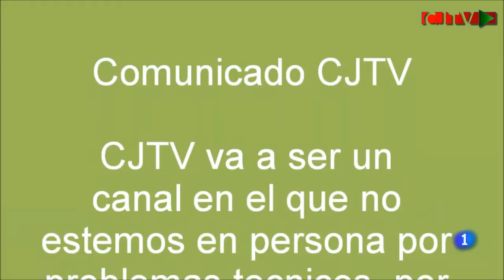Cjtv 100 videos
Hemos credo este video por los 100 videos de CJTV, y queremos agradecerles a todo el mundo que visita el canal: